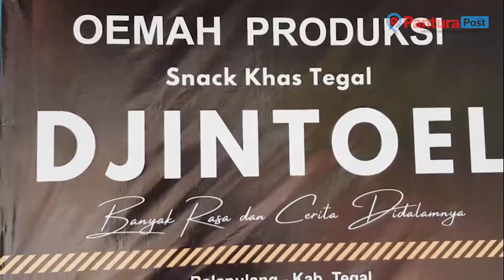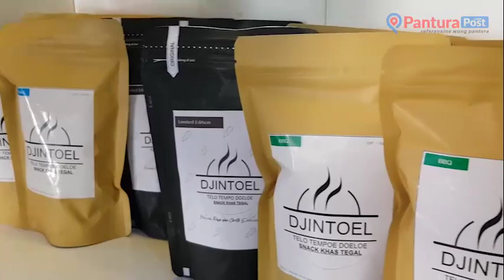Kisah Arsitek di Tegal Banting Stir Jadi Pengusaha Jajanan Djintoel